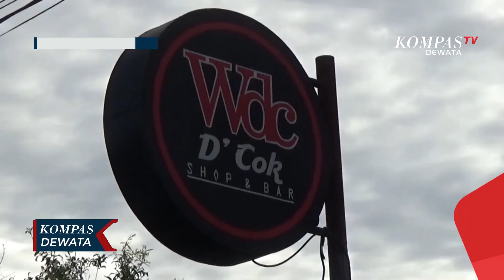Menikmati Lezatnya Lawar Gurita & Cumi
DENPASAR, KOMPAS TV - Di kawasan Jalan Gatot Subroto Denpasar, terdapat sebuah kedai yang menawarkan menu-menu lawar, yang tentunya dapat disantap berbagai kalangan. Salah satunya adalah olahan lawar dari seafood seperti gurita dan cumi.

Awalnya gurita dan cumi dicuci bersih,  direbus hingga matang, dan dicacah kecil-kecil. Adonan lawar seafood yang telah dicacah, ditambahkan parutan kelapa, bumbu selem khas Bali, cabe goreng, dan penyedap rasa, kemudian siap diadon atau dicampur merata. Untuk menambah rasa pedas,  dan menghilangkan amis olahan gurita dan cumi, adonan lawar  ditambahkan taburan lada hijau.

Meski berawal dari iseng, tidak  main-main kedai ini mampu menghabiskan cumi dan gurita hingga 20 kilogram lebih, dengan omset mecapai 4juta rupiah perhari.

Bagaimana,  anda tertarik mencoba kelezatan lawar gurita dan cumi ini?  Cukup dengan 20  ribu rupiah, kita sudah bisa merasakan sensasi lawar seafood yang menggoyang lidah dan dapat dinikmati berbagai kalangan.